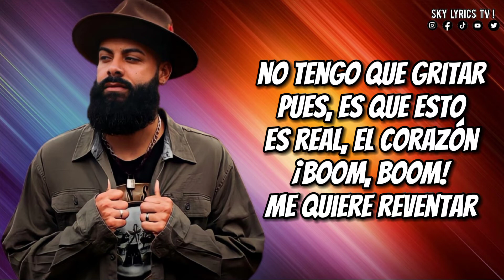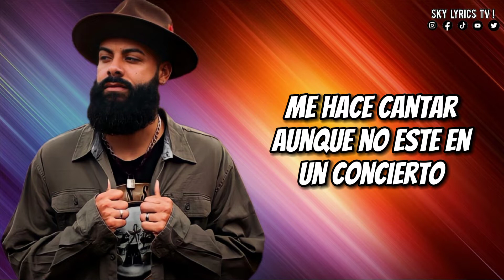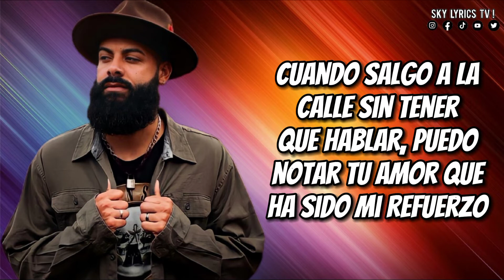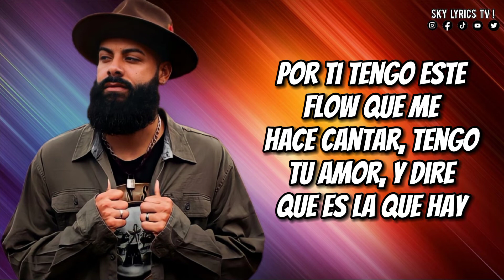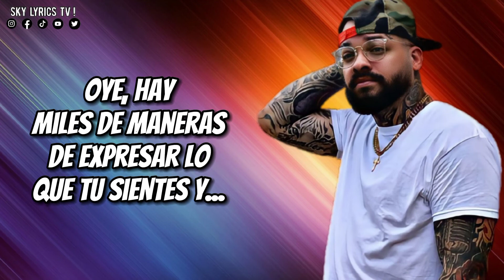Jay Kalyl❌Yowcend La Igriega - "Que Es La Que Hay" ( Video con Letra ) Mateo 10:16.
⭕DEJANOS TU COMENTARIO PARA SABER QUE MUSICA TE GUSTARIA EN NUESTROS PROXIMOS VIDEOS.

⭕SKY LYRICS TV ! REGGAETON Y TRAP CRISTIANO AL 100% 🔥